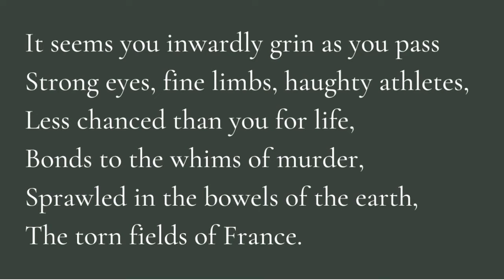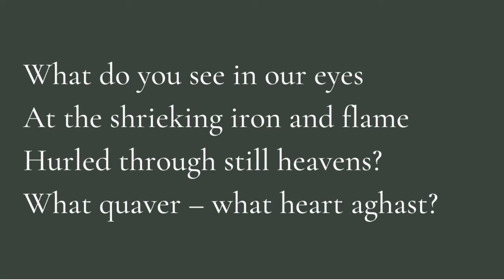'Break of Day in the Trenches' from Isaac Rosenberg's 'Selected Poems and Letters'.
Stephen Stuart-Smith reads Isaac Rosenberg's 'Break of Day in the Trenches' from 'Isaac Rosenberg: Selected Poems and Letters'